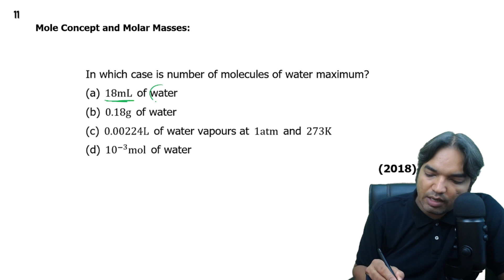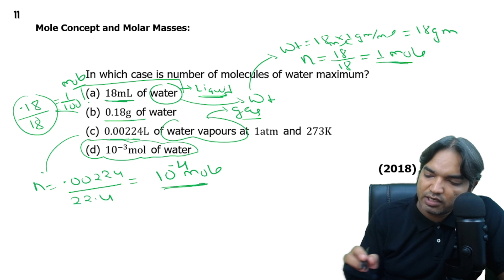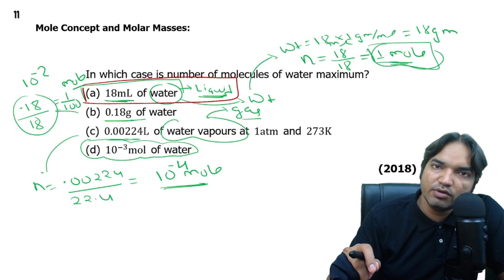In which case is number of molecules of water maximum ?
(a) 18mL of water
 (b) 0.18g of water
 (d) 10-3mol of water
                                                                   (2018)